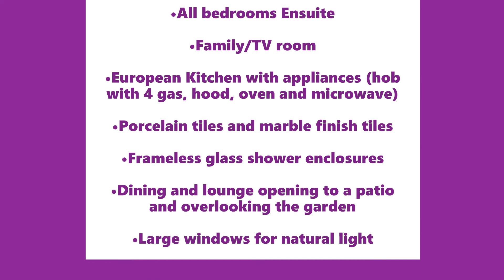Five Star Paradise Runda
3, 4- & 5-Bedroom luxury Villas RUNDA

These luxury villas are tucked away overlooking spectacular scenery on the fringes of Nairobi City next to Paradise Lost, off Kiambu Road.

This is an iconic development designed for absolute luxury and comfort, allowing you and your family to enjoy a truly exclusive countryside living experience with all the amenities and facilities of a lush and modern gated community.

It consists of 182 exquisite 3-, 4-, & 5- bedroom luxury villas and 66, 4-bedroom townhouses on a 40-acre site with serene rolling hills and panoramic views.

Its close proximity to prominent shopping destinations and recreational facilities include Two Rivers Mall, Windsor Golf and Country Club, Muthaiga Golf Club, Ridgeways Mall and the newly opened Wadi Degla Club.

In addition, one will have easy access to the Nothern Bypass and Thika Superhighway for prompt access to hospitals, schools, ofﬁces and business hubs within a few minutes.

Villa Features
• All bedrooms en suite
• Separate family/TV room in all premium/ luxury villas
• Fireplace in main lounge
• Self-contained DSQ
• European Kitchen with appliances (hob with 4 gas, hood, oven and microwave)
• Porcelain tiles and marble finish tiles
• Imported sanitary ware
• Concealed cisterns
• Frameless glass shower enclosures
• Entrance passage
• Dining and lounge opening to a patio and overlooking the garden
• Large windows for natural light

Amenties
Clubhouse and gym
Heated swimming pool
Tennis court
Children’s playgrounds
Convenience store
Generator for common areas
Borehole
Ample visitors’ parking
CCTV & security intercom system
Perimeter wall with razor wire and electric fence
Police post
Games room and picnic area

Approx. 1/8th acre per plot

Haven:4-bed standard – 2,604 sq.ft. -KSH 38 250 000
Azure: 4-bed premium – 3,078 sq.ft. -KSH 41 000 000
Canaan: 4-bed luxury – 3,487 sq.ft. -KSH 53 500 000
Paradiso: 5-bed luxury – 4,262 sq.ft. -KSH 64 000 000
Zen – 4-Bedroom townhouse phase 2 – KSH 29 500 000